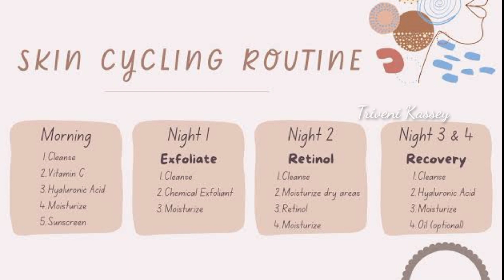Young & glowing skin in 4 days 🤔 { Skin cycling❓} in Telugu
the most trending skin trend Skin Cycling is really works all you need to know about skin cycling do's & don'ts

Information provided on this channel is just for general purposes and should not be considered as a professional advice.

I am not medical practitioners or expert and content of this channel is under my own sensibilities, creativity and experiences.

 Regards
Triveni kassey